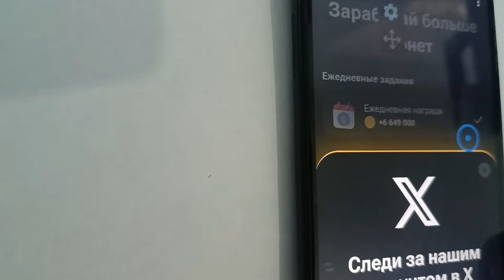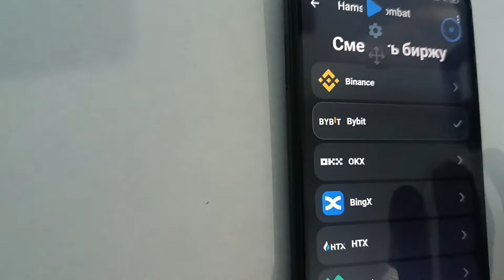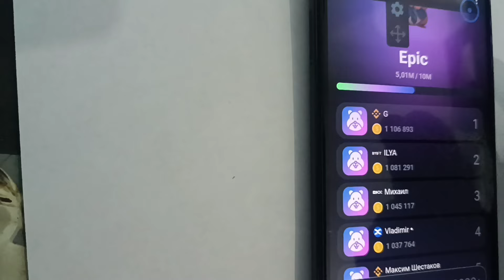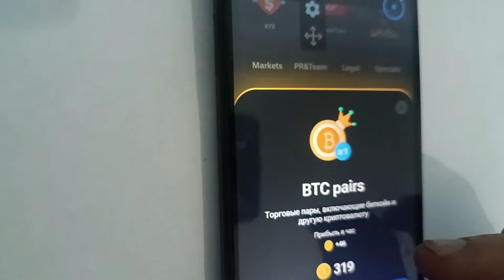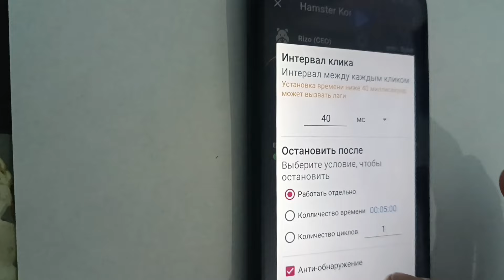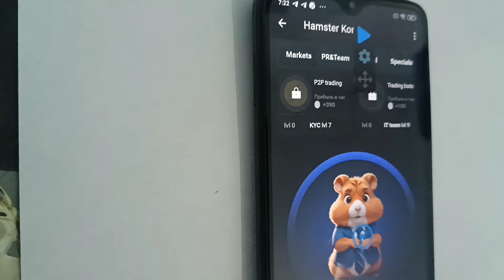hamster kombat so'ngi yangiliklar|internetda pul ishlash|hamster combat haqida|hamster kombat pul ye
hamster kombat 5 mln bonus olish, hamster kombatdan pul chiqarish|hamster kombat haqida
notkoin
tapswap
tapswap haqida
hamster kombat haqida to'liq